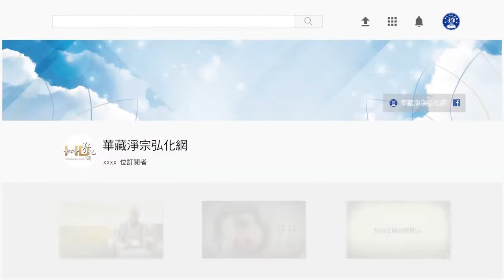(330)學佛,要學釋迦牟尼佛-淨空法師(粵語配音)法音普薰集